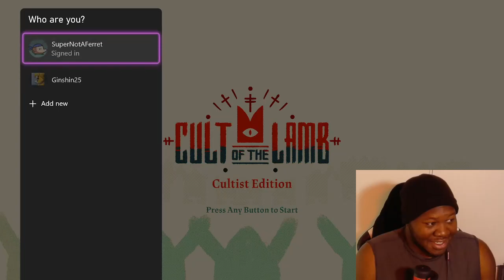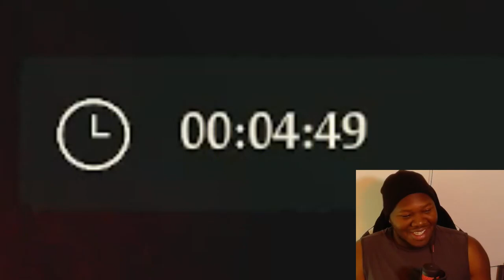Cult of the Lamb - Starting a Cult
You know what? I'm thinking that this will be easier than I thought. I'm going to be the BEST Lamb Cultist EVER